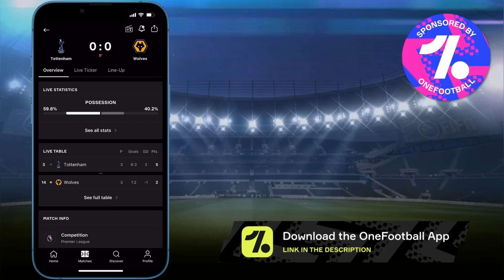Insane Full Barcelona Squad Builder! Best Special Barcelona Squad!! FIFA Mobile 22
FC Barcelona Best Special Squad Builder. 104 Rated Lewandowski, 102 Rated Kounde, 100 Rated Raphinha, Pique, Hordi Alba, Ansu fati, De Jong..